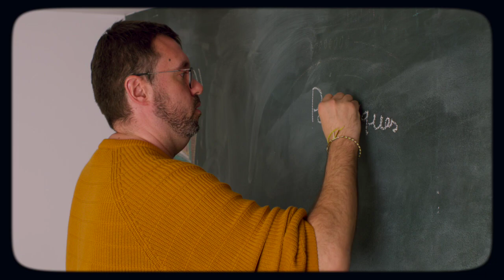10 horitzons de pau - 1. Politiques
En el que portem de segle XXI, el moviment per la pau, tant a nivell català com a nivell internacional, ha canviat. Les xifres de mobilització de la guerra d’Iraq el 2003 no es poden ni comparar amb la baixa afluència a les mobilitzacions actuals. Hi ha moltes respostes al darrere
Una: una necessitat d’explicar més i millor els contextos i els reptes actuals. Dues: una necessitat de conjugar-se més i millor amb molts altres reptes de la justícia social i global: el feminisme, l’antiracisme, la justícia climàtica, l’economia social i solidària, etc.
I una tercera: una necessitat d’anar més enllà a la crítica antimilitarista, sempre necessària, però que també es puguin aportar respostes positives i alternatives per una construcció de pau.
És per això que des d’entitats com la nostra, FundiPau, hem d’apostar per revisar i reforçar estratègies de prevenció de violències, resolució de conflictes i construcció de pau positiva. Fent incidència a l’administració perquè des de tots els departaments ho puguin dur a terme, però també mobilitzant, a través de la sensibilització, la divulgació i la formació a tota la ciutadania.

Per celebrar el nostre 40è aniversari i alhora encarar els nous reptes que planteja el segle XXI, hem preparat 10 càpsules de vídeo que plantegen 10 horitzons per avançar cap a una cultura de pau.